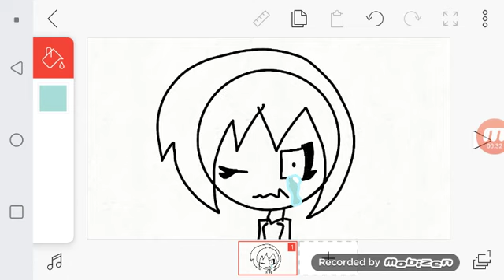Sorry guys my phone just broke